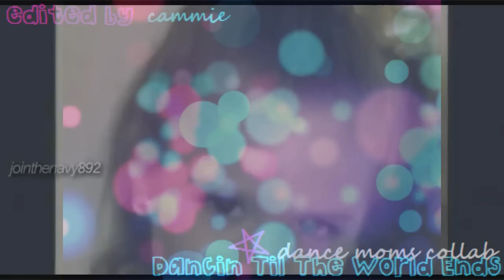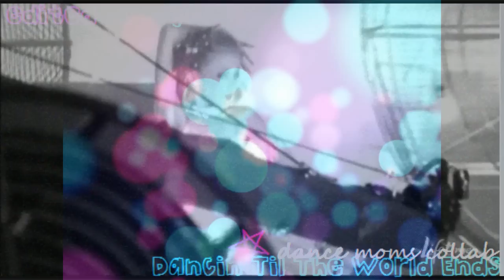Dance Moms|| Dancing Til' The World Ends (Collab)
here it is our final collab.. it was kinda hard to put together soo sorry!